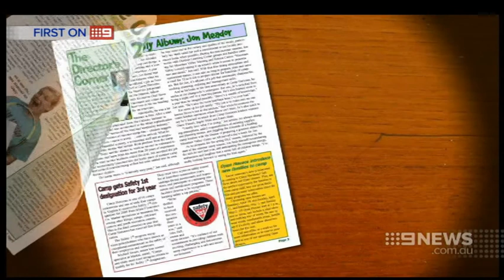Chilling Link | 9 News Adelaide